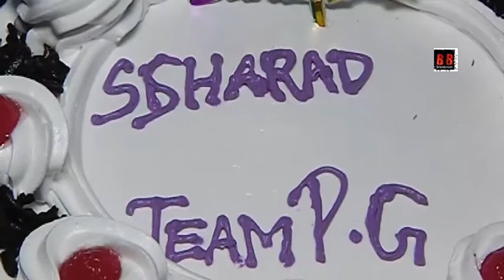Sharad Malhotra BIRTHDAY Celebration | Cake Cutting Video